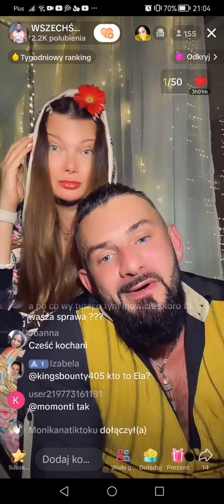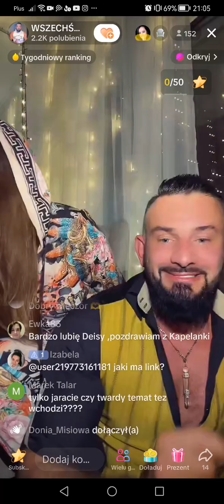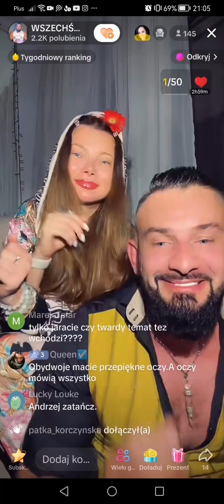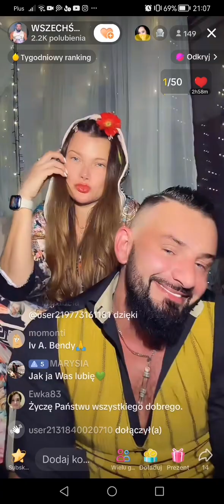Andrzej Knaga i Marta Wilk, TikTok Live z 14.09.2023, cz. 3